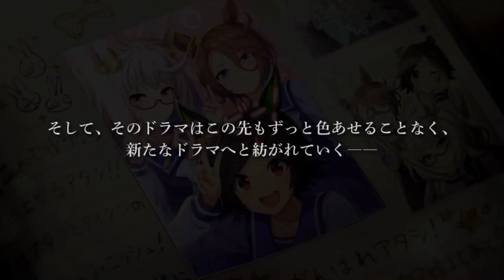13-13 ANIME UmaMusumePrettyDerby Winningticket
Uma Musume Pretty Derby
MainStory
Anime Chapter3
JapanDerby